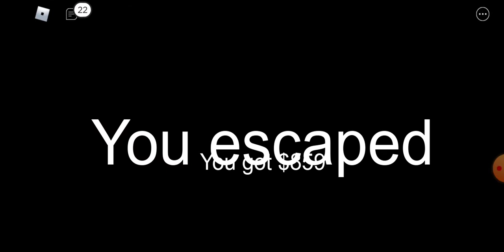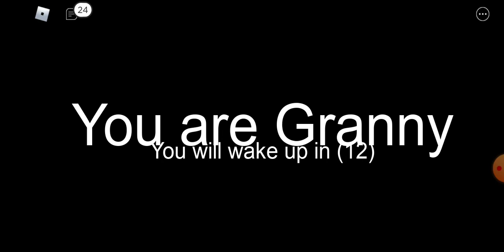ROBLOX GRANNY CHAPTER 3 : CLASSROOM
Amal main game ROBLOX😎